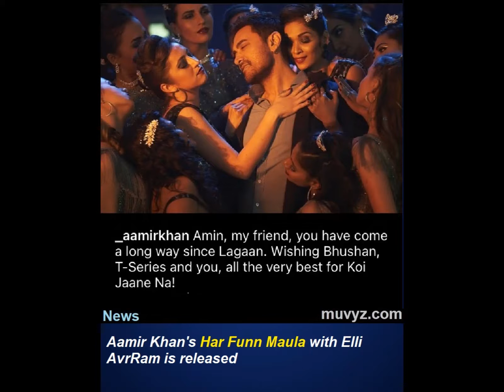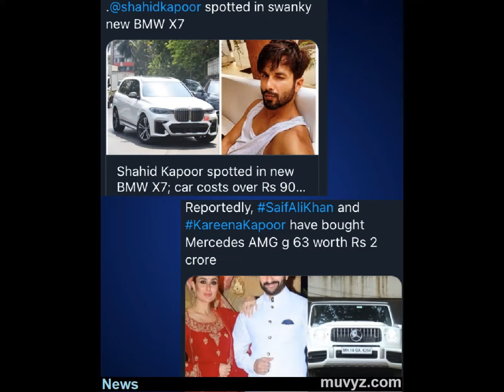Bollywood News 11 Mar 2021 Cirkus Pooja Hegde Prabhas Hrithik Varun Alia Kartik Kiara Farhan Toofaan